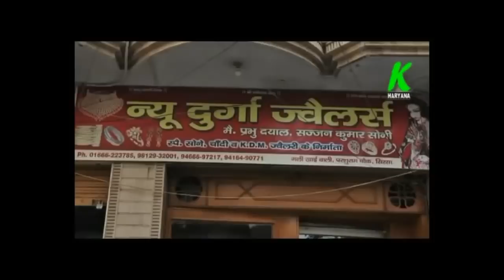अकेले खारियां गांव से निकले 487 ट्रैक्टर, निकाली यात्रा, यही ट्रैक्टर 26 जनवरी को करेंगे दिल्ली कूच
entertainment.